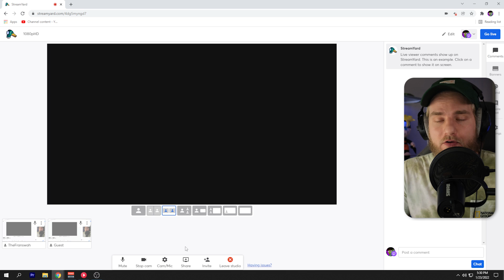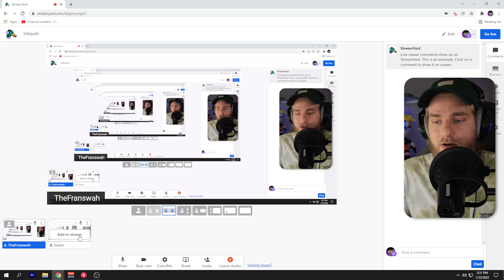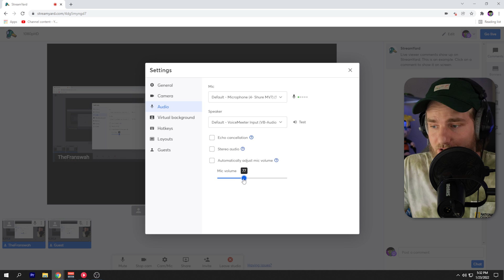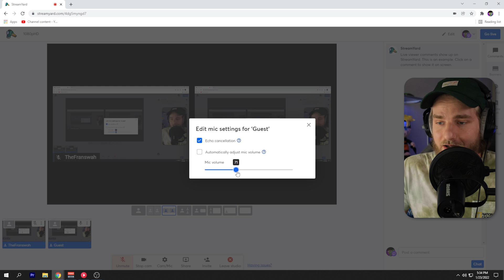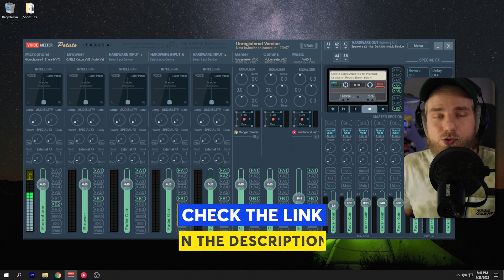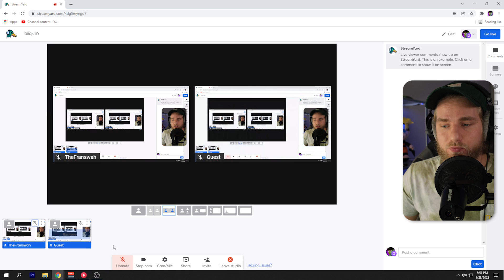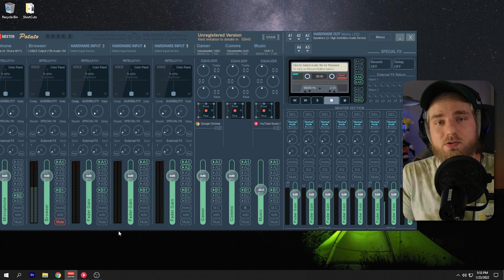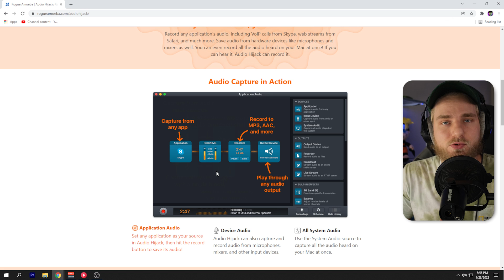How to Do Audio Leveling When Live Streaming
Learn how to level audio when live streaming to help match the audio between you and your guests.

When you have uneven audio, one person is louder than your guests.

In this StreamYard tutorial with TheFranswah Studio, you will learn about different ways that you can level audio for your guests for a better-sounding live stream.